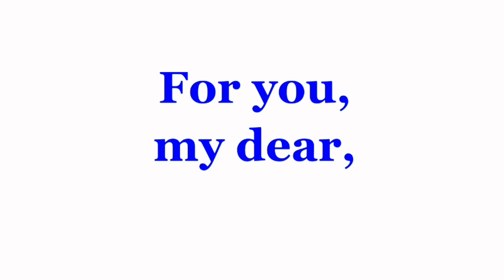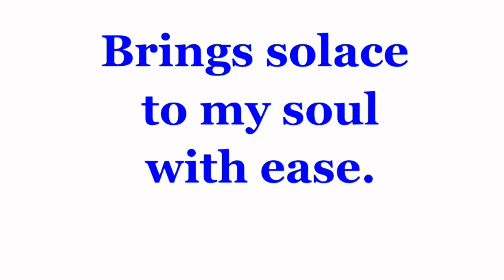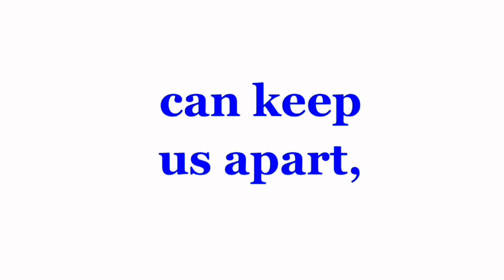Love poems and stories | Love poems for her / love quotes / i miss you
Topice cover -
send this video
i love you
send this to your best friend
you are my lover
lover
send this video to your best friend
love poem
i love you poems for him
i love you poem for her
i love you poem for my girlfriend
i love you poem for my boyfriend
i love you so
i love you poem for my husband
you are the one video
I love you poem for him long distance
I love you poem to my daughter
Love for wife
Love poems for crush
Love poetry english
Love poetry quotes
Love poetry for wife
Love poetry for husband
Love poetry for crush
Love poem for my wife
Romantic love quotes for him
Romantic love quotes for her
Romantic love message
A love poem for him/her, for boyfriend/girlfriend, for
husband/wife, for anyone whom your heart beats.
Words from the heart, My everything words from the heart, my everything poem, love poem for him, love poem for boyfriend, love poem for husband
emotional story heart touching story
Love quotes
Love poems
Love poem
Love story
Love stories